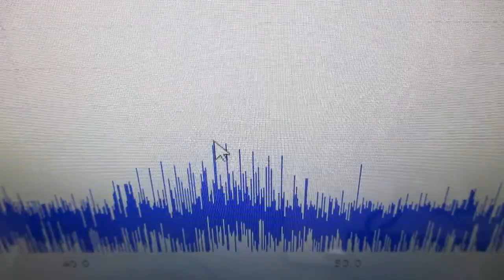メガヘルツの超音波発振制御 ultrasonic-labo